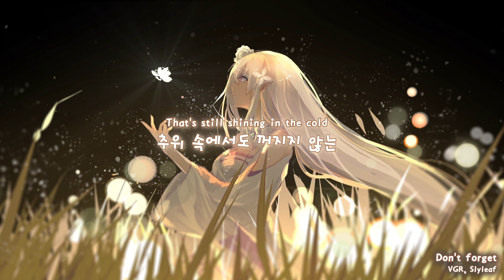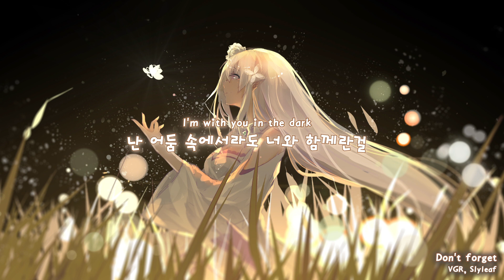[한글자막] VGR, Slyleaf - Don't Forget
게임 OST를 리믹스 한거라고 하네요!